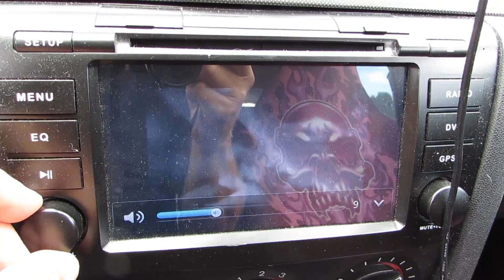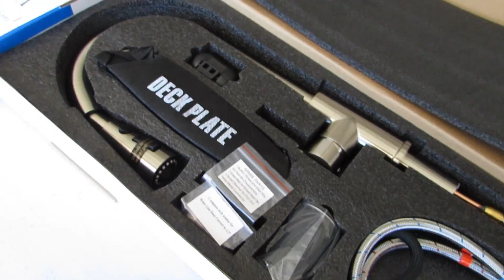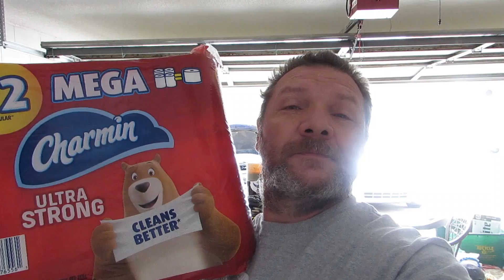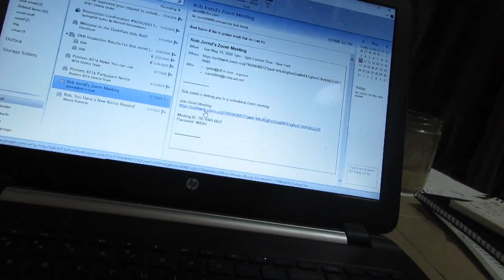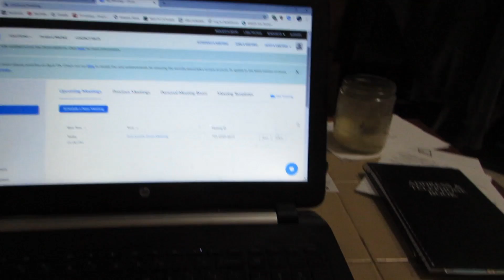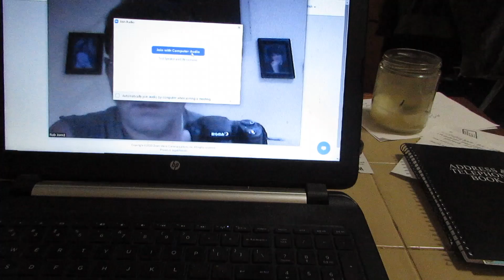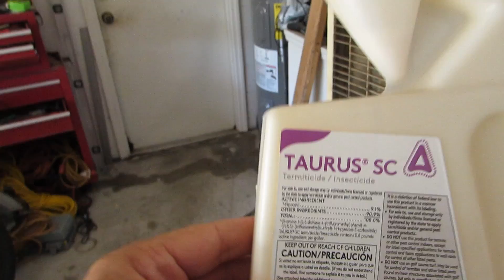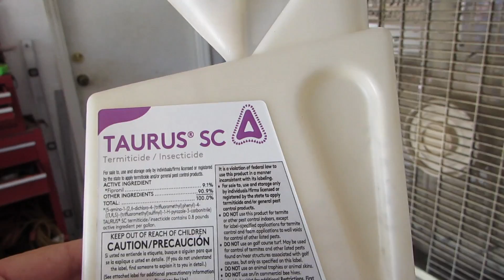ep5 1st ever zoom..new faucet..new car battery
My 1st ever zoom meeting..a lot went on these past few weeks..new car battery put in a new kitchen faucet plus more stuff..hope you enjoy...I do not own the rights to any music in this video...